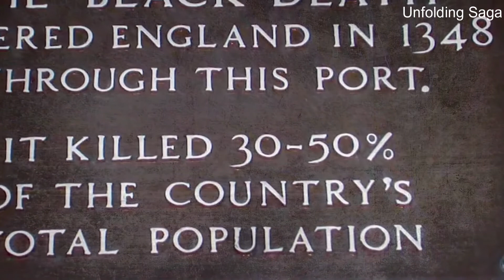Pope declared war on cats